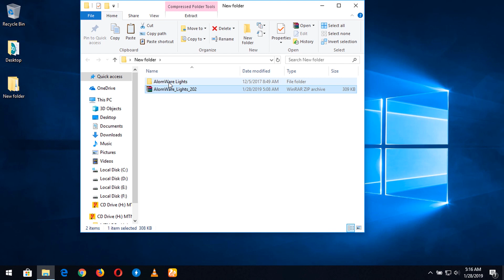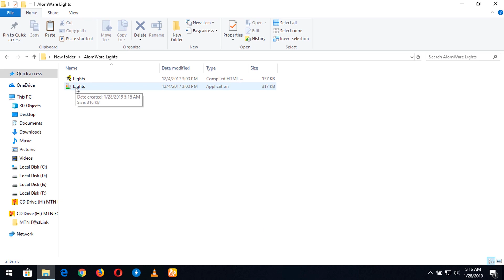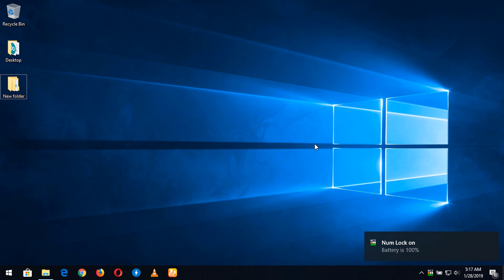Indicator When Caps Lock and Num Lock is ON or OFF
Notification When Caps Lock and Num Lock is ON or OFF

Know when my Caps Lock is off or on
Know When my Number lock is on or off
Fix for no indicator for Caps Lock and Num Lock
Indicator When Caps Lock is ON
Indicator When Caps Lock is OFF
Indicator When Num Lock is ON
Indicator When Num Lock is OFF
Does Your CapsLock has no Indicator for the CapsLock